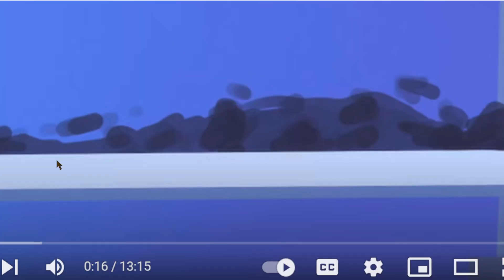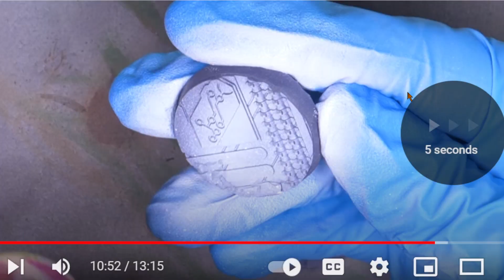Building and Discussing FEMALE Space Marines: PROBLEM? Reaction